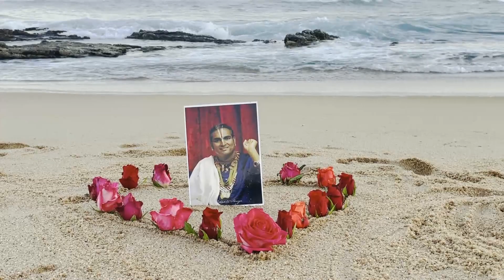Mere Gurudev | A song by Sita Dasi | Dedicated to Paramahamsa Vishwananda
I am so grateful to have the opportunity to create a video for Sita Dasi's song. This song is so beautiful and it touched my heart and brought tears to my eyes. The video content is from many sources. After many edits, today we can finally make it public and I hope you enjoy it. It is dedicated in gratitude to our Gurudev, Paramahamsa Vishwananda for his upcoming birthday celebrations and Guru Purnima.

Here's the story behind the video: I woke up one morning with this tune stuck in my head. I knew I had heard it somewhere but wasn't sure. It wouldn't leave me alone and I messaged Rishi Aaradhakananda and he asked me to sing the tune in a voice note. I sang it to him in my hopeless singing voice and he deciphered it and sent two voice note melodies back and the actual tune turned out to be Sita Dasi's song - Mere Gurudev. He put me in contact with Sita Dasi and she sent to me her song and I loved it so much. She didn't have a video and she gave me consent to make a video for her. It was so much fun creating this video.

Video Compilation by: Ekiya Dasi (Merylene Chitharai)
Video Source: Sita Dasi, Bhakti Marga Worldwide, Kubashini Perumal, Just Love Festival